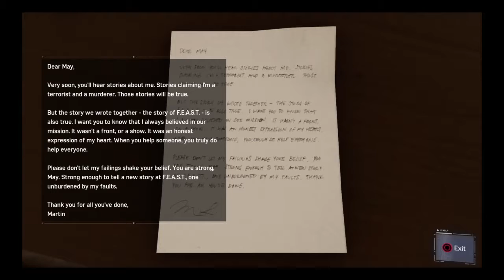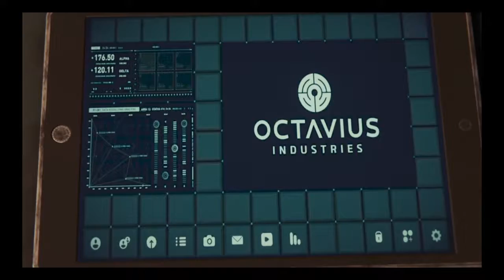Let's Play/Walkthrough Marvel Spider-Man - Part 4